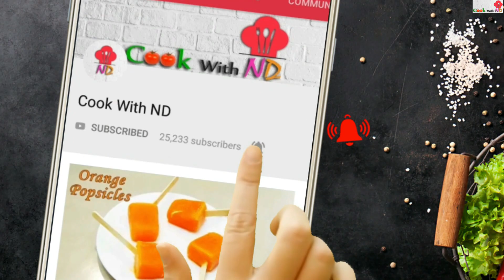पत्ता गोभी की कचोरी बना के एक बार खाये और सभी कचोरियों को भूल जाओगे | Cabbage Kachori | CookwithND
Hello friends aaj maine banaya hai tasty cabbage kachori khane mai alag hi swad or bahut hi assan hai banana waise to aloo kachori, matar kachori, payz kachori to aapne bahut khayi hogi par kya cabbage ki kachori khayi hai agar nahi to aaj hi bana ke khaye bahut hi acha lagega sabhi ko pasand bhi aayega ek Bar jarur bana ke khaye sabhi ke sath enjoy karen or meri video pasand aaye to kachori ki video ko like, comment or share karen or haan mere channel cookwithnd ko subscribe karna na bhule.

Ingredients for patta gobi ki kachori Recipe-

Kachori filing –
2 small tsp oil (tel)
Chopped garlic (lehsun)
1 small chopped onion (payz)
Grated ginger (adrak)
Chopped cabbage (patta gobi)
Little turmeric powder (haldi)
¼ tsp Red chili powder (lal mirch powder)
Little chat masala
Salt to taste (namak)
1 boiled and grated potato (ubla aloo)
1 chopped green chili (hari mirch)
Chopped coriander leaves (hara dhaniya)

Kachori dough –
200gm wheat flour (gehun ka atta)
1 tsp rice flour (chawal ka atta)
1 small tsp oil (tel)
Water as required (pani)